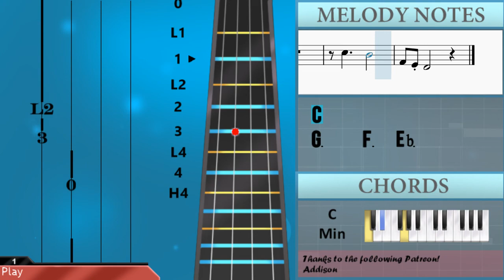How to play Mister Magic by Grover Washington Jr on Viola (Tutorial)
Comment and let us know how the videos have helped you. It keeps us going! :)The easiest way to learn how to play Mister Magic by Grover Washington Jr on the viola. It's a viola tutorial for Mister Magic by Grover Washington Jr.

EasyViolaLesson teaches you to play the your favorite instrument, through easy and simple animation so that you too can learn how to play Mister Magic by Grover Washington Jr on the viola easily. A viola tutorial with visual animation graphic.

Chords of Viola arrangement:
C Min   F Maj   C Min   F Maj   C Min   F Maj   Ab/Bb   C Min
Bb Min 7   Eb Dom 7   Ab Maj   G Dom 7   C Min   F Maj   Eb Maj 7
Ab Maj 7   Eb Maj 7   Ab Maj 7   Eb Maj 7   G Maj   G Maj   C Min
F Maj   C Min   F Maj   C Min   F Maj   Ab/Bb   C Min   Bb Min 7
Eb Dom 7   Ab Maj   G Dom 7   C Min   F Maj   Eb Maj 7   Ab Maj 7
Eb Maj 7   Ab Maj 7   Eb Maj 7   G Maj   G Maj   G Maj   G Maj
G Maj   C Min   F Maj   C Min   F Maj   C Min   F Maj   C Min
F Maj   C Min   F Maj   C Min   F Maj   C Min   F Maj   C Min
F Maj   C Min   F Maj   C Min   F Maj   G Maj   G Maj   G Maj
G Maj   G Maj   C Min   F Maj   C Min   F Maj   C Min   F Maj
C Min   F Maj   C Min   F Maj   C Min   F Maj   C Min   F Maj
C Min   F Maj   C Min   F Maj   Ab/Bb   C Min   Bb Min 7   Eb Dom 7
Ab Maj   G Dom 7   C Min   F Maj   Eb Maj 7   Ab Maj 7   Eb Maj 7
Ab Maj 7   Eb Maj 7   G Maj   G Maj   C Min   F Maj   C Min
F Maj   C Min   F Maj   Ab/Bb   C Min   Bb Min 7   Eb Dom 7
F Maj   C Min   F Maj

Melody notes of Viola:
F5   Eb5             D5   C5             Bb4   A4
A4   A4           D4   D5     Eb5   A4
A4   A4             C4   C4     C4   C4
Eb4     C4     C4                     C4   C4   C4
Eb4     C4     C4                           C4
Eb4     Ab4     G4     Eb4                   C4     C4
Eb4     G4
Ab4           Bb4     G4
Eb4   G4         Eb4   F4     Eb4
C4     Bb3     C4     Bb3     C4     Bb3   C4
Bb3   G3     Eb3             C4   Eb4     F4
G4   G4         F4 Eb4 G4
G4     F4     G4   Eb4             F4 Eb4 C4 Eb4   F4
G4     G4     C5     Eb5               Gb4 F4   Eb4 C4   Bb3
C4
G3     G3     G3       F3 Eb3   C3 Eb3   F3 G3
C3
C4   C4     C4   C4
Eb4     C4     C4                           C4   C4
C4   Eb4   C4   Eb4   F4   Eb4                         C4
Eb4   F4   Ab4         G4     Eb4             Bb3   C4     C4
Bb3   Eb4     G4
Ab4           Bb4     G4